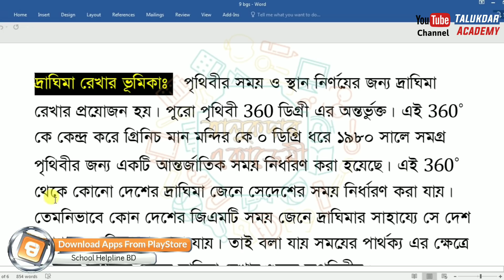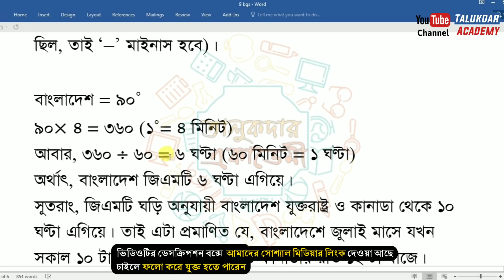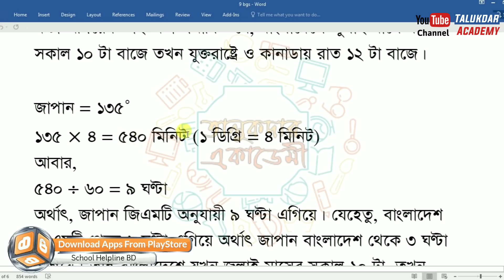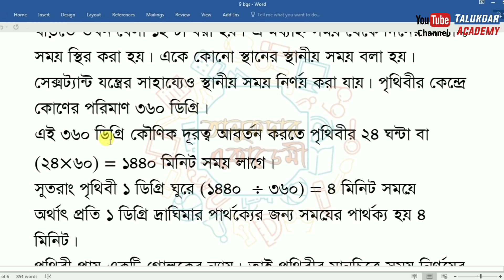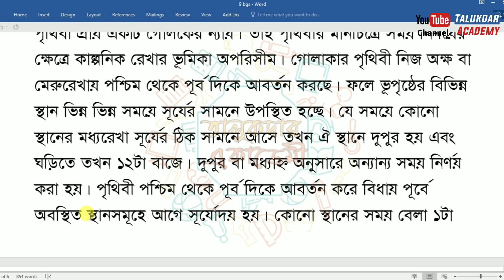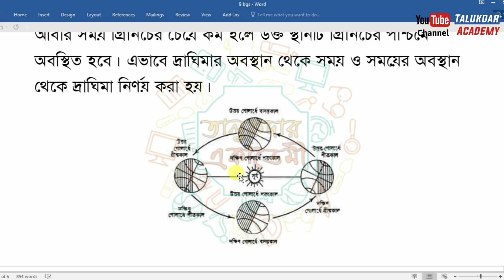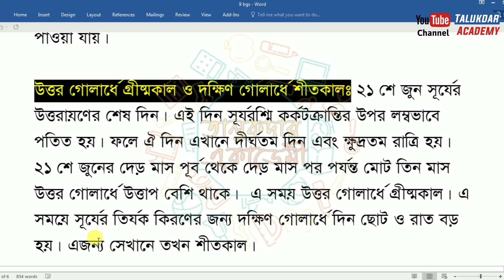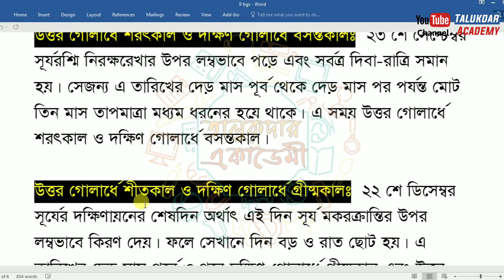Class 9 BGS Assignment 2021 || ৯ম শ্রেণির বাংলাদেশ ও বিশ্বপরিচয় এসাইনমেন্ট || 5th week assignment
Class 9 Assignment 2021 || Class 9 Assignment 5th week 2021 || ৯ম শ্রেণির এসাইনমেন্ট ৫ম সপ্তাহ‌ ২০২১

২০২১ সালের এসাইনমেন্ট এর সকল ক্লাসের সকল বিষয়ের নমুনা উত্তরঃ

গত বছরের মতো এ ২০২১ সালেও ৬ষ্ঠ,৭ম,৮ম ও ৯ম শ্রেণির শিক্ষার্থীদের অ্যাসাইনমেন্ট কার্যক্রম শুরু হয়েছে। এর মাধ্যমে শিক্ষার্থীদের শিখন ফল মূল্যায়ন করা হবে। প্রত্যেক সপ্তাহ শুরুর দুই দিন আগে শিক্ষার্থীদের অ্যাসাইনমেন্ট ও নির্ধারিত কাজ প্রকাশ করা হবে।

২০২১ শিক্ষাবর্ষে ৯ম শ্রেণির ৫ম সপ্তাহের  বিজ্ঞান বিভাগের বাংলাদেশ ও বিশ্বপরিচয় বিষয়ের এ্যাসাইনমেন্ট

বাংলাদেশ ও বিশ্বপরিচয় এসাইনমেন্ট

বাংলাদেশে জুলাই মাসের সকাল ১০ টার সময়ে জাপান, কানাডা এবং যুক্তরাষ্ট্রের স্থানীয় সময় নির্ণয় কর। বাংলাদেশের সাথে উল্লিখিত দেশসমূহের স্থানীয় সময় ও ঋতুগত পার্থক্যের কারণ ব্যাখ্যা কর।

assignment
assignment answer
assignment solution
assignment 2021
৯ম শ্রেনির এসাইনমেন্ট
৯ম শ্রেনির এসাইনমেন্ট ২০২১
৯ম শ্রেনির এসাইনমেন্ট ৩য় সপ্তাহ
৯ম শ্রেনির এসাইনমেন্ট ৪র্থ সপ্তাহ
৯ম শ্রেনির এসাইনমেন্ট ৫ম সপ্তাহ
৯ম শ্রেনির এসাইনমেন্ট উত্তর
assignment solution for class 9
new assignment
assignment 2021
৯ম শ্রেনির বাংলা এসাইনমেন্ট উত্তর
৯ম শ্রেনির ইংরেজি এসাইনমেন্ট উত্তর
৯ম শ্রেনির গণিত এসাইনমেন্ট উত্তর
৯ম শ্রেনির বিজ্ঞান এসাইনমেন্ট উত্তর
৯ম শ্রেনির বাংলাদেশ ও বিশ্বপরিচয় এসাইনমেন্ট উত্তর
৯ম শ্রেনির গার্হস্থ্য বিজ্ঞান এসাইনমেন্ট উত্তর
education
talukdar academy
english apps
high school
school assignment
class 9 assignment ans
৯ম শ্রেণির উত্তর
৪র্থ সপ্তাহের এসাইনমেন্ট উত্তর
৫ম সপ্তাহের এসাইনমেন্ট উত্তর
assignment answer